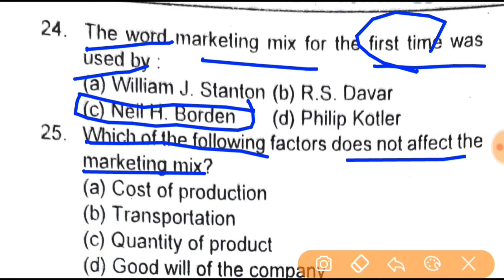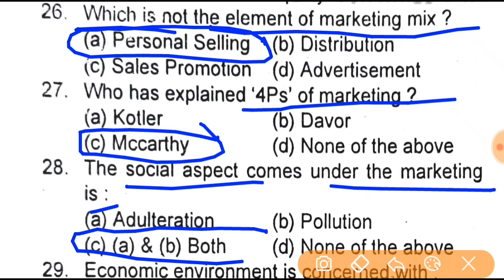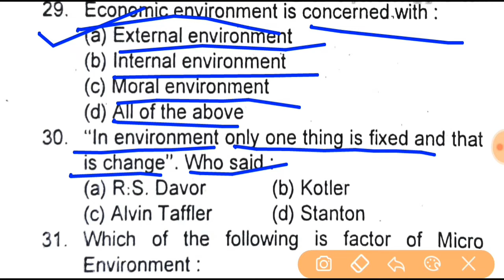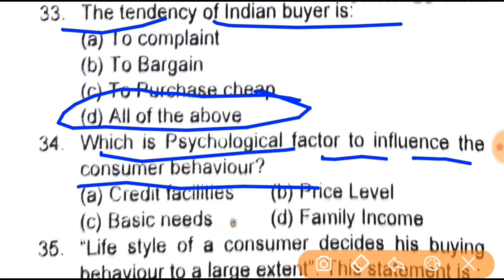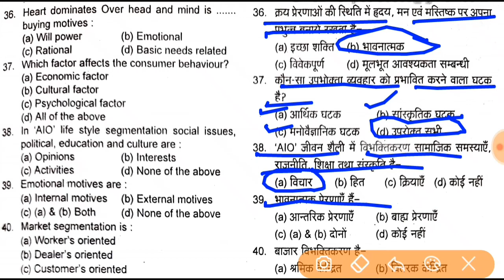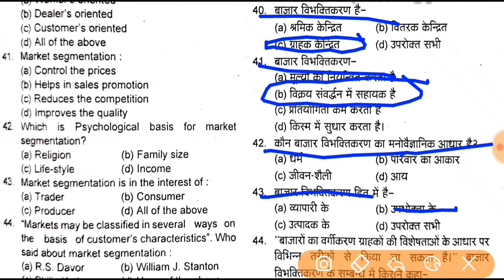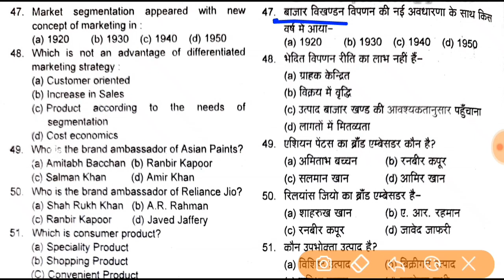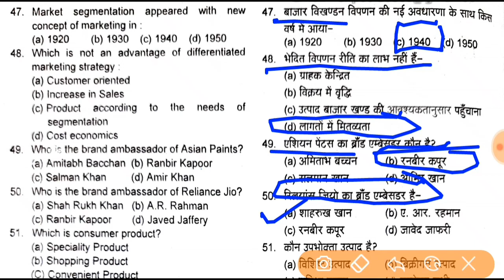Marketing MCQs | principle of marketing | important mcq on marketing | Marketing PYQ 2019 Part 2#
Important mcq on marketing, marketing, marketing important mcq, ccs, du, bhu,
snpcclasses, commerce by hemant gupta, hemant gupta sir class,
B.Com MCQ | B.Com Final Year objective Questions | bcom final year important mcqs